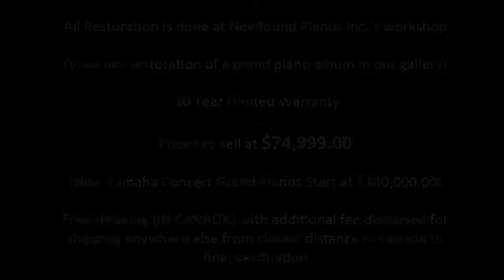Yamaha Concert Grand Piano For Sale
Yamaha Concert Grand Piano for sale (will be fully restored to clients specs)
 Choice of finishes, includes piano bench and piano castors.
Yamaha Grand Piano Serial number 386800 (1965)
Features:
Custom finished to your choice of  WHITE, BLACK, BLUE, RED.
(High Gloss or Satin)
New Yamaha Genuine Action Parts. New genuine Yamaha legs
Select  Wheels: either  dual brass concert grand wheels
Select Bench: Single or Duet
Priced to sell at $74,999        New Yamaha Grand sell for $180,000
St. John's piano tuner, Dubai piano tuner
p.s. Check out our Steinway Grand, Heintzman Grand pianos we restore most makes of pianos, including Player Pianos